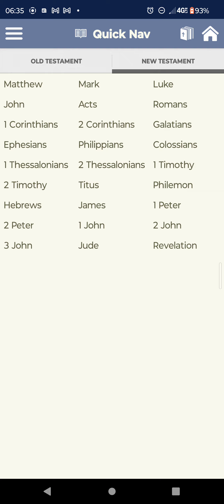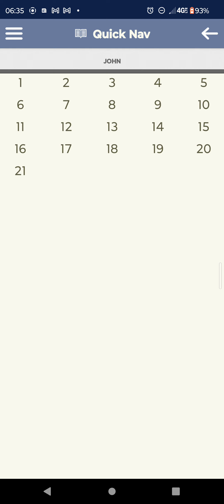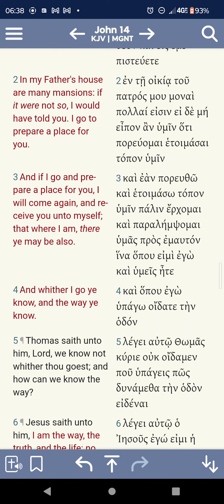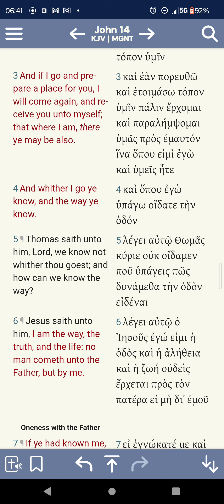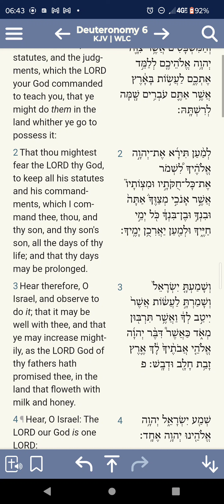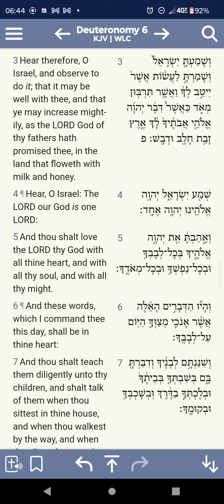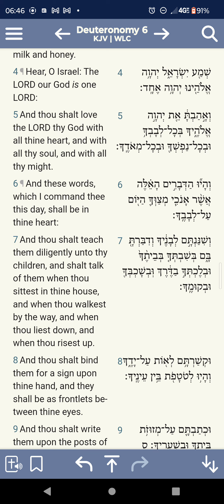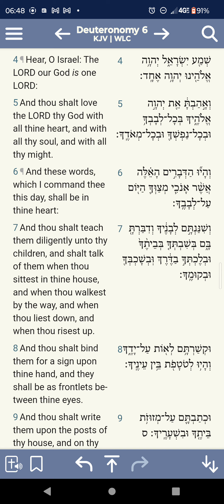WHY WE SAY YAHAWAH BAHASHAM YAHAWASHI📜📖🗣️🛐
John 15:16 KJV — Ye have not chosen me, but I have chosen you, and ordained you, that ye should go and bring forth fruit, and that your fruit should remain: that whatsoever ye shall ask of the Father in my name, he may give it you.
Ecclesiasticus 17:9-10
[9]He gave them to glory in his marvellous acts for ever, that they might declare his works with understanding.
[10]And the elect shall praise his holy name.